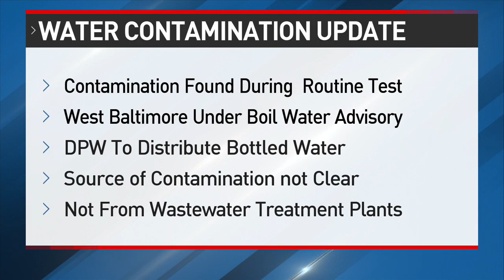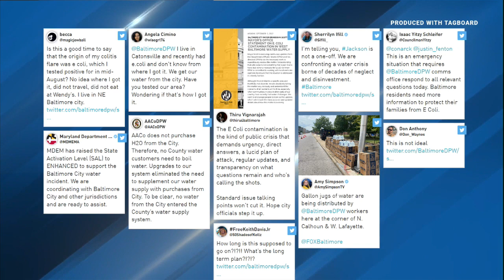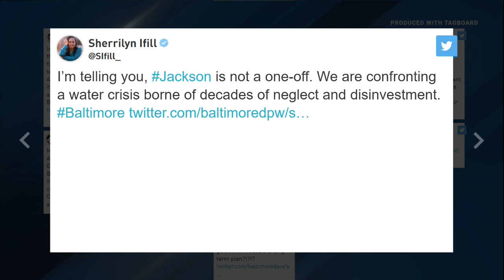City urges West Baltimore residents to boil water after possible E.coli contamination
Baltimore's Department of Public Works advised residents in West Baltimore to boil their water after E.coli contamination was detected at nearby police and fire stations.
"At this time, we do not know the source of the contamination. But I can assure you that we are working actively to determine the exact extent of the issue, identify the source and resume the delivery of clean water to our residents in the impacted area," Mayor Brandon Scott said at a news conference late Monday.